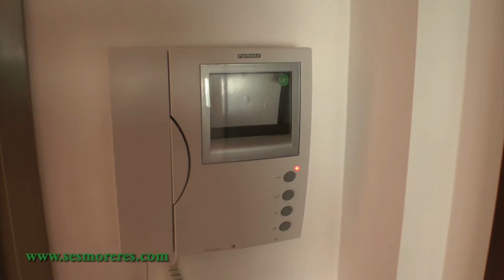Estupendo piso en Mahón-Menorca con muy buenos acabados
Estupendo piso de 3 habitaciones, trastero y posibilidad de parking con acabados de lata calidad en un edificio de diseño cerca del puerto de Mahón.

Precio y fotografáis en el enlace debajo

Great 3 bedroom apartment with with utility room, high quality finishes on stylish building near Mahon port.